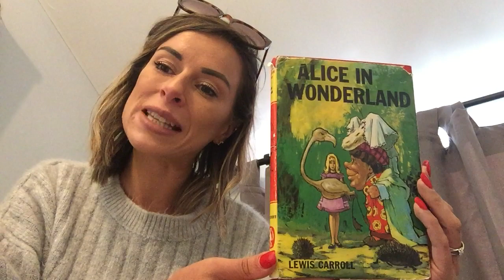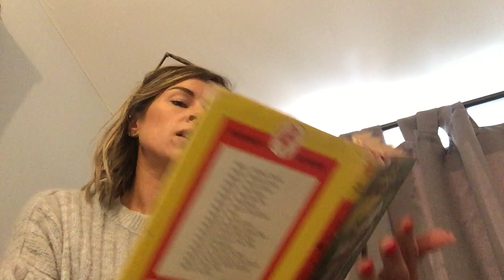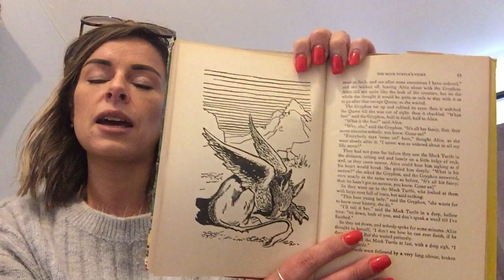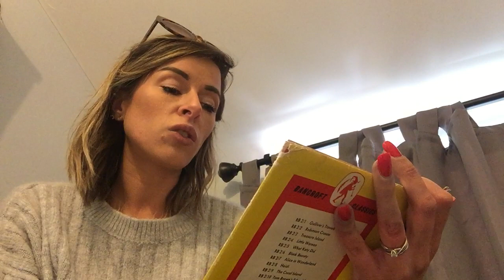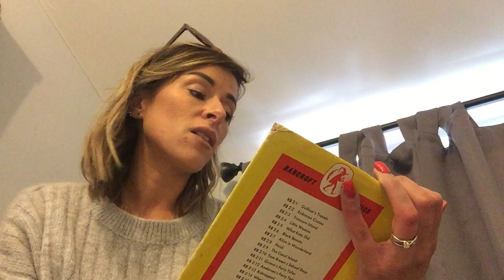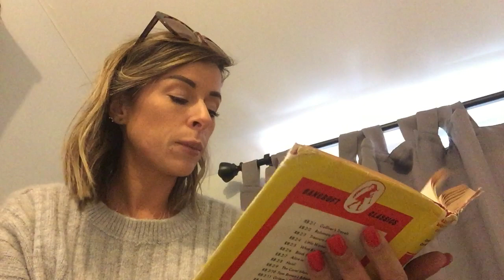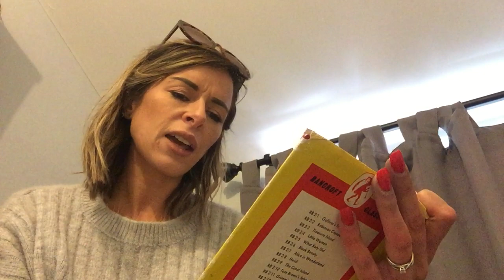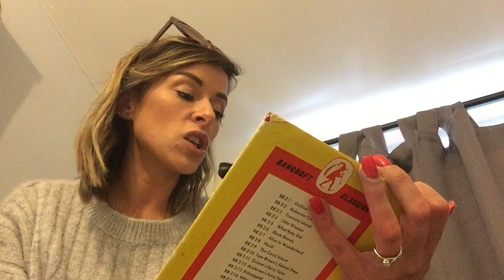Alice In Wonderland - Lewis Carroll - Chapter Eight